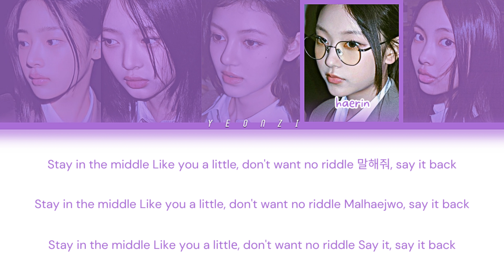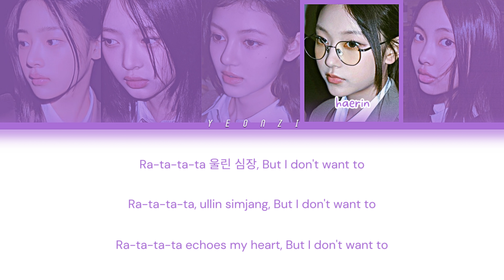NewJeans 'Ditto' Color Coded Lyrics (Han/Rom/Eng)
Song: Ditto

Color Coded Lyrics in Korean, Romanized, and English in 4K